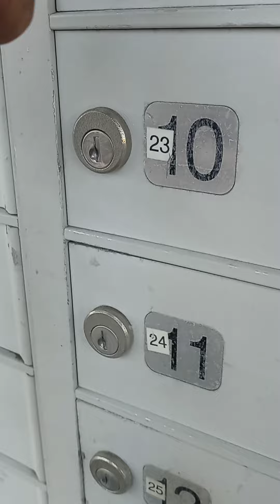June 21, 2021- Mailbox - South Gate, California- Monday - 6:15pm